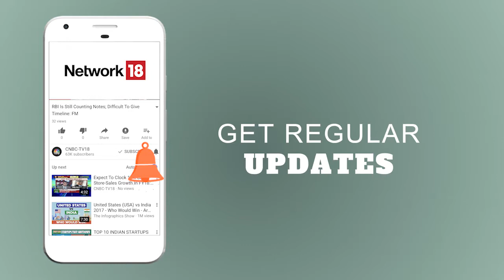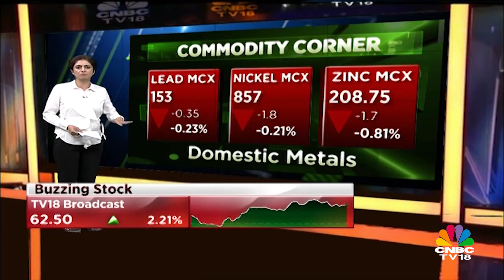Commodity Market: Crude Oil Prices Extend Decline | Bazaar Corporate Radar (Part 02) | CNBC TV18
Crude oil prices are headed for a second weekly decline. We are trading at around 3 week close onto this one. Watch to know more!